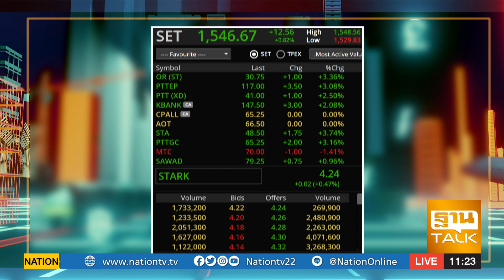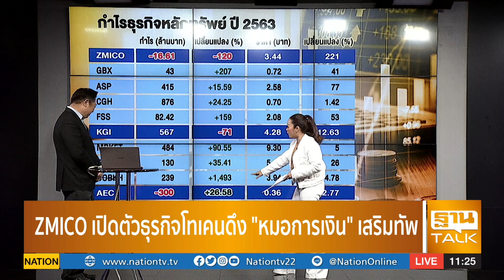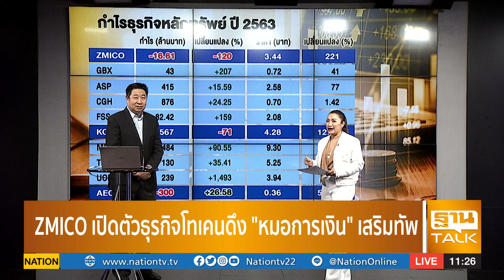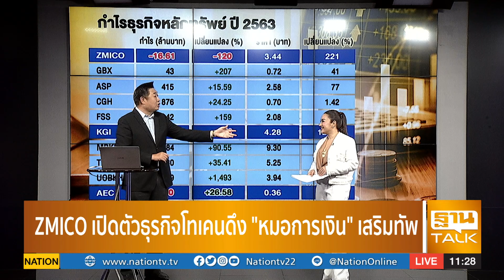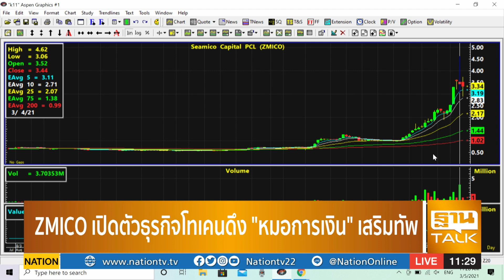ZMICO เปิดตัวธุรกิจโทเคนดึง "หมอการเงิน" เสริมทัพ | SET INSIDE | THAN TALK | 5 มี.ค.64